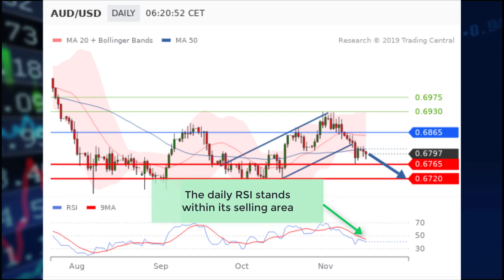AUD/USD: RBA Meeting Minutes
This morning, the Reserve Bank of Australia stated in its latest meeting minutes:
"Members recognised the negative effects of lower interest rates on savers and confidence. The Board concluded that the cash rate should be held steady at this meeting".